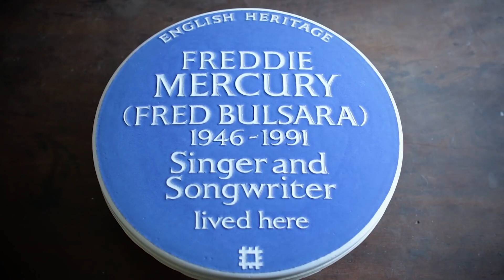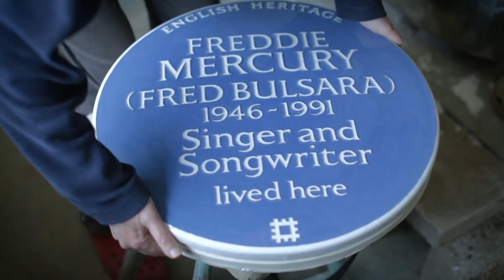The Story Behind How They Made The Freddie Mercury Blue Plaque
I was asked by English Heritage to provide a piano version of the Queen classic We Are The Champions for this video which was about the making of the Blue Plaque for Freddie Mercury back in 2016.

The video features Frank and Sue Ashworth who have been making London's blue plaques for English Heritage since 1984.

English Heritage visited them at home in Cornwall to find out more about the process and their role in the scheme.

The original version had the piano part very quiet in the mix and so I have had permission from English Heritage to repost this video with the music louder.

Permission for this version of the Queen classic was also granted by the Queen management as part of the celebration of the Blue Plaque for Freddie.

I was also honoured to be invited to the unveiling where I spent some time chatting with Brian May.